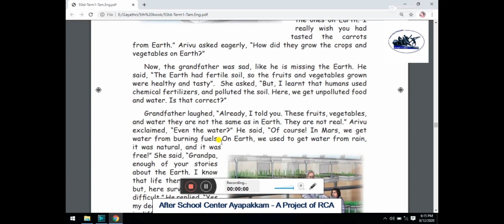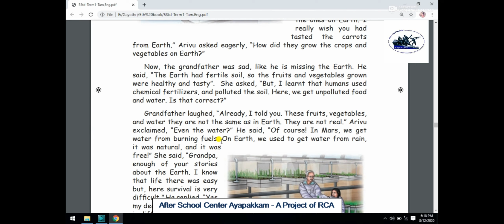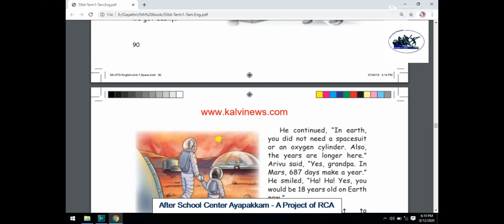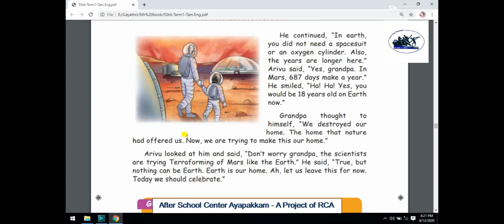Rotary Club of Ambattur Class 5 English Prose 1 Earth The Desolated Land Part 2